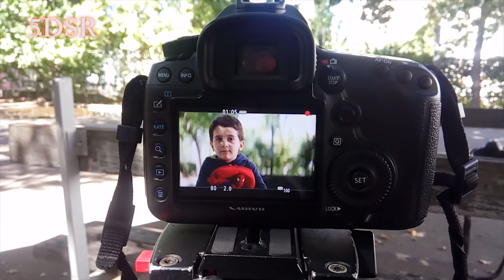Canon 1DX VS. Canon 5DSR - Video/photo Test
Cameras - Canon 1DX, Canon 5DSR
Lens: Canon 85mm f1.2 L II